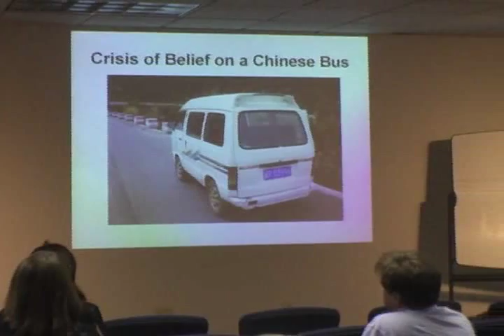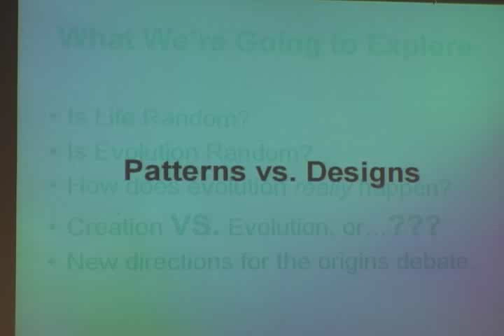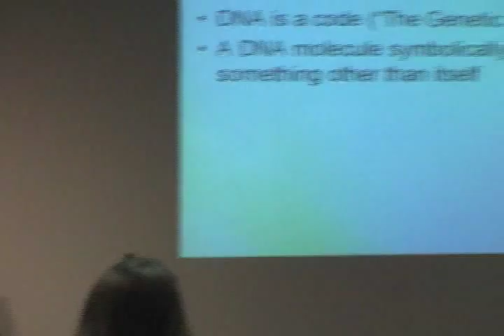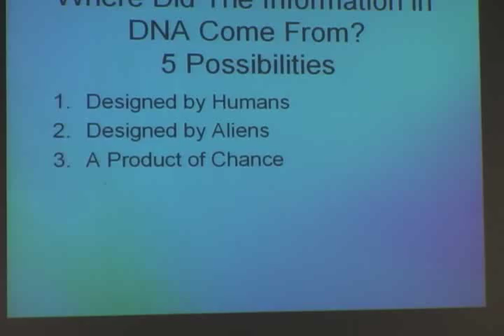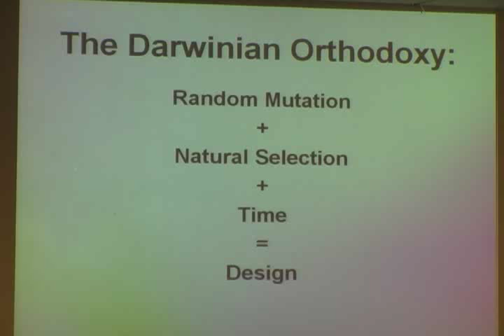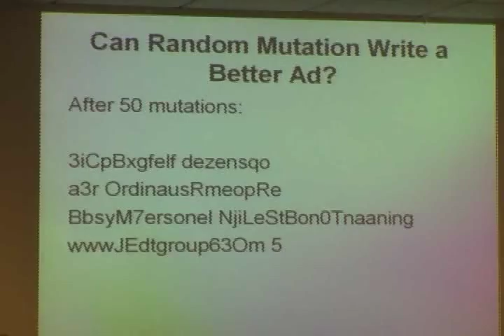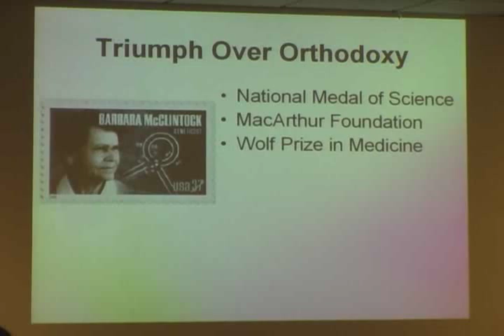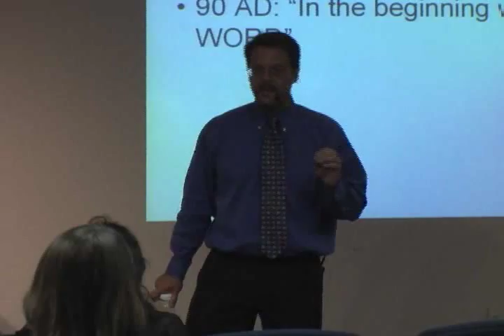Perry Marshall - Origin of Life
Perry Marshall, better known for his Google AdWords marketing lectures, delivers a speech on the issues of the origin of life, God, creation vs. evolution, classic Darwinism and DNA, offering a communications engineer's fresh new perspective on the age-old conflict between science and religion.

You may also want to check his Youtube channel: CosmicFingerprints